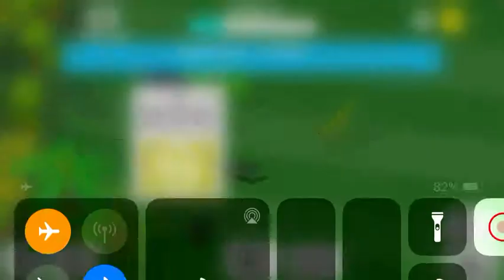Dino hopper episode 1